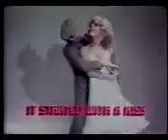intervalo globo 1983